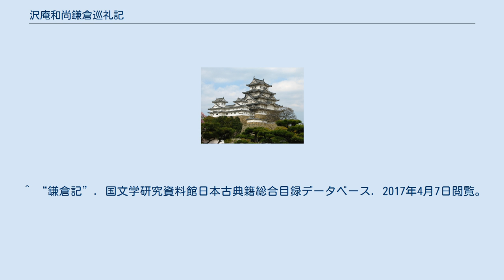沢庵和尚鎌倉巡礼記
『沢庵和尚鎌倉巡礼記』（たくあんおしょうかまくらじゅんれいき）は、江戸時代前期の臨済宗僧・沢庵宗彭が寛永10年（1633年）に鎌倉五山に巡拝するため鎌倉を訪れたときの紀行文。
別題に『沢庵和尚鎌倉記』『沢庵和尚鎌倉紀行』など。
 書かれたのは鎌倉を訪れた直後ではなく晩年といわれている。
そのため鎌倉の荒廃も「為政者は寺に対してどうあるべきか」といった主張の題材として鎌倉の寺院の荒廃を扱うという傾向があり、実質的な記述が希薄といわれる。
 ただし沢庵宗彭は生前にこれを何度も書き写しいは人に与えており、また沢庵宗彭死去から15年後（1659年）に版木が起こされて一般に流布したため、鎌倉を認識させる上では非常に大きな影響を持った書物である。
 沢庵宗彭自筆のものは3つ残っており、それを渡す相手によって細かな点で相違がある。
例えば漢文が不得意な人に与えたものには行間にかなを付けて読みやすくしているなどである。
その自筆本の中でもっとも丁寧なものは作家の大佛次郎が持っていたもので、大名の若殿か姫君に渡したものかと思われるほどである。
 ^ “鎌倉記”. 国文学研究資料館日本古典籍総合目録データベース. 2017年4月7日閲覧。